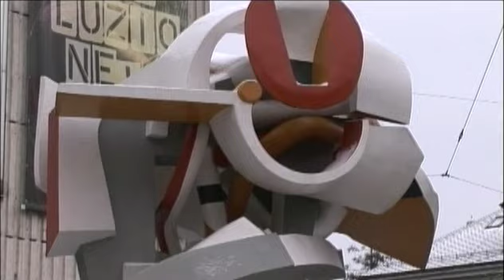AJC 4 Active Imagination Part 1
Part 1 of our seminar titled: "Active Imagination & The Use of Images in Jungian Analysis